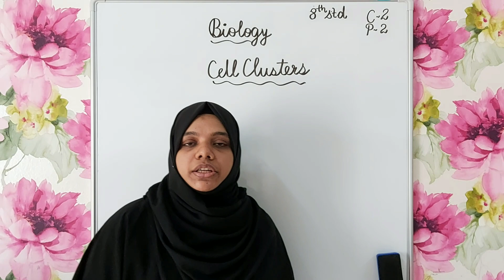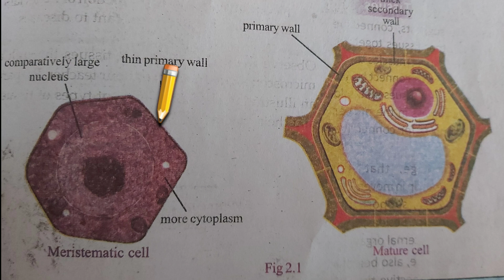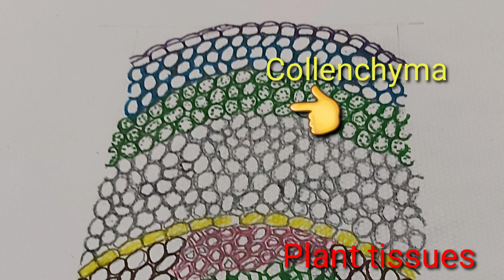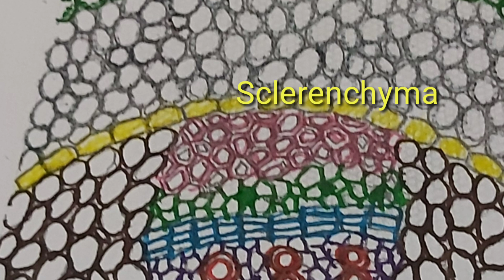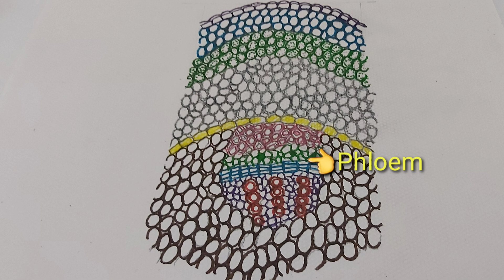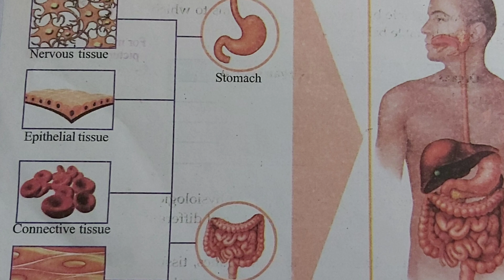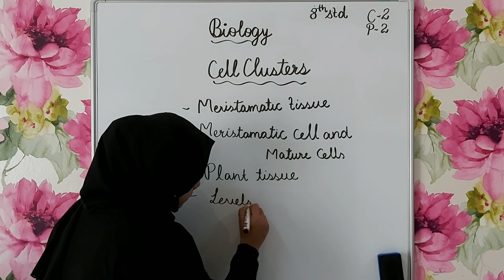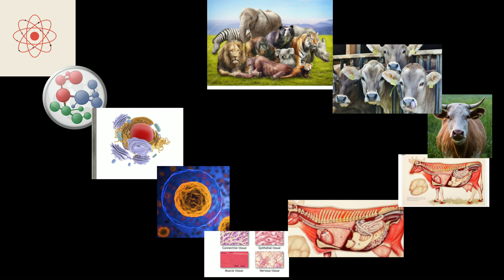Cell clusters...... 8th standard... biology... kerala state syllabus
8th standard
Biology
Chapter. 2
Part. 2
English medium